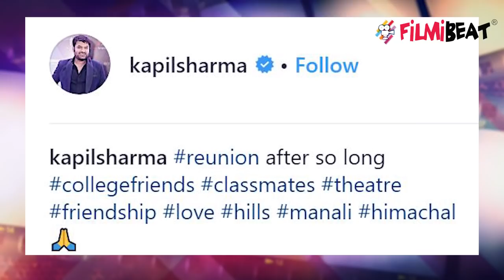The Kapil Sharma Show: Kapil Sharma enjoys without Ginni in Manali; Check out | FilmiBeat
Kapil is currently on a vacation in Himachal Pradesh. Kapil Sharma has been working round the clock shooting for The Kapil Sharma Show. The actor has been making audience laugh with his sense of humour and fun gags.Looks like the actor felt the need to take a break and decided to go for it immediately, escaping from his hectic schedule.